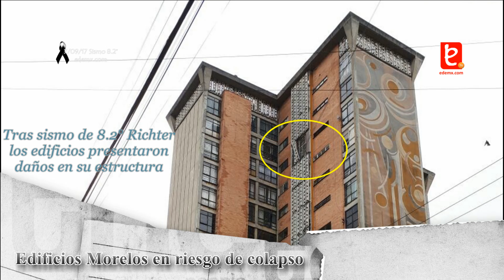Sismo pone en riego de desplome Edificios Morelos en la CDMX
A consecuencia del sismo de 8.2 grados Richter que se registró el Jueves 7 de septiembre de 2017 a las 23.49 horas, se dañaron la estructura de los edificios Centauro, Osa Mayor y Pegasso pertenecientes a la Unidad Habitacional Morelos.

Los inmuebles localizados entre las calles de Dr. Lucio y Dr. Liceaga en la colonia Doctores de la CDMX, corren el riego del colapso según informes de Protección Civil.

Los edificios han presentado daños desde el terremoto de 1985, siendo los daños estructurales más recientes los del sismo de 7.2 grados del 18 de abril de 2014 y el de 8.2 grados del 7 de septiembre de 2017.

Cobertura por Irazú F.

"Somos la primera página nacional en especializarnos en los Edificios de México, ¡Gracias por 9 años de trayectoria!"

***QUEDA PROHIBIDA LA REPRODUCCIÓN TOTAL O PARCIAL DE CUALQUIER VIDEO DE ESTA CUENTA DE EDIFICIOS DE MÉXICO EN OTROS MEDIOS QUE SEAN AJENOS A LOS QUE OFRECE EL REPRODUCTOR DE EDIFICIOS DE MÉXICO DE YOUTUBE***

MMXVI(C)
ID1519